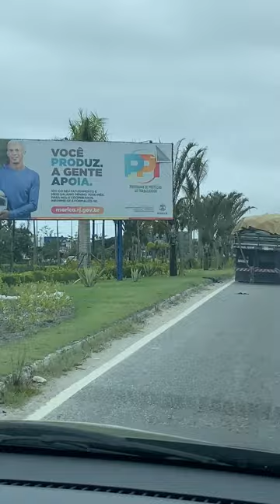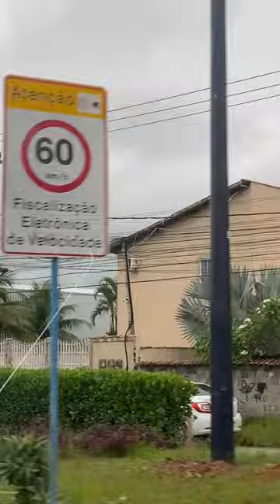Saindo de Maricá - RJ pela Rodovia Amaral Peixoto